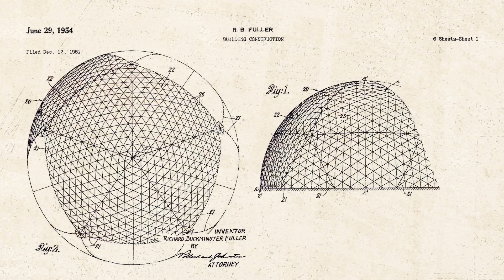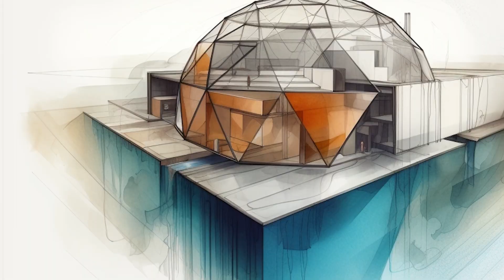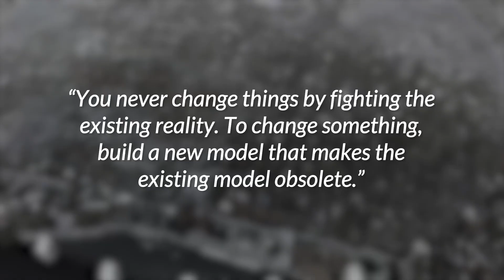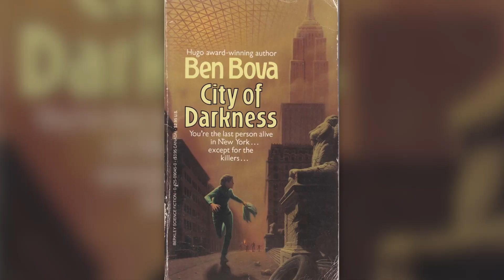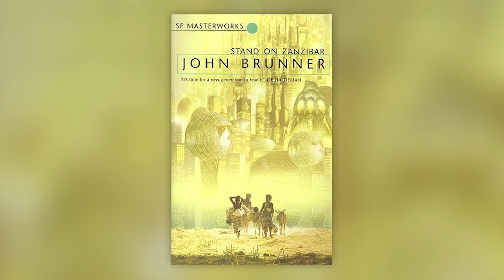The insane idea to build a dome over New York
New York ... but not as you know it. Walking down 5th avenue, You look up to the manhatten skyline, but instead of seeing stars, you see only the twinkingly lights of the Mid-town dome. Welcome to an alternative cyberpunk new york that never happened.

Back in the 1960s, an architect named Buckminster Fuller proposed building a massive geodesic dome over midtown Manhattan, which would have completely transformed the skyline of New York City. Today, we're going to explore the history behind this plan and why it ultimately failed.

(BREAK)

The proposed plan was to cover midtown Manhattan with a massive geodesic dome. It would have been tall enough for the biggest skyscrapers and wide enough that most of central new york would have lived under its lofty borders. This dome would have been made out of lightweight materials, been transparent and it would have covered an area of over 17 square miles - from the East River to the Hudson River, from 21st Street to 64th Street. The idea behind the dome was to create a climate-controlled environment that would protect the city from the harsh New York winters and summers.

The dome would have been supported by a network of cables and steel beams, and it would have been anchored to the ground by massive concrete pillars. And we mean truely massive here, each one would have been the size of the statue of liberity and been out in the river and the bay.

The dome would have been 200 feet tall at its highest point, and it would have covered some of the most iconic buildings in New York City, including the Empire State Building and Rockefeller Center - then at the time some of the tallest buildings in the world.

Ironically it seems that the economics of this dome made sense the bigger it was, hence the size was considered conservative with additional ideas floated for other parts of new york.

The dome itself would have its own internal climate that would have been controllable, allowing the powers that be to make it rain or shine inside, and generate electricity from the sheer amount of air convection inside - powering the city indefinity to come.

When it rained externally, vast gutters would capture the downpour and channel the liquid to a vast holding reservoir under central park. Unlimited fresh water, and no more water shortages that were common in the 1960s in New York.

And boy you know this idea generated a lot of buzz in the 1960s. In true 1960s science fiction frenzy, People were fascinated by the idea of a dome covering Manhattan, and many saw it as a way to protect the city from the elements while also creating a futuristic new look for New York. A retro fallout esk cyberpunk look that honestly I'm quite jealous of!

(futurama welcome to the world of tomorrow)

So how did we get here? Well we need to start with the somewhat crackpot, somewhat excentric inventor of the idea - Buckminster Fuller!

(BREAK)

Buckminster Fuller was a visionary inventor, architect, and philosopher who left an indelible mark on the 20th century. born in 1895 in Milton, Massachusetts. He had a fascinating life that spanned multiple disciplines, but he's perhaps best known for his work in architecture and design - particularlly the geodesic dome!

This thunder dome was a lightweight structure made from interconnected triangles that's incredibly strong and energy-efficient. He believed that this type of structure could be used to solve some of the world's most pressing problems, like housing shortages and environmental issues.

You know what else has housing shortages and enviromental issues? The big apple!

As Buckminster said, You never change things by fighting the existing reality. To change something, build a new model that makes the existing model obsolete." This quote encapsulates his philosophy of using innovation and design to create a better world - a world that included a better new york.

Teaming up with Shoji Sadao , the pair claimed that a dome would reduce energy expentiture of the city to 20% as well as the aformentioned issues of storms and housing. As for the cost, fuller said that “the cost of snow removal in New York City would pay for the dome in 10 years." The only thing was to causally figure out the material science and construction could begin right away.

As part of the pitch for this project, Buckminster Fuller and architect Shoji Sadao collaborated on designing the massive "Montreal Biosphère," which served as the U.S. Pavilion at Expo 67 in Montreal. The concept was proven, it would work and new york was ready to change in a big way!

The concept inspired the science fiction writer Ben Bova's story "Manhattan Dome" in the September 1968 issue of Amazing Stories, subsequently expanded into the 1976 novella City of Darkness. A Fuller dome over Manhattan also appeared in John Brunner's 1968 novel Stand on Zanzibar.

However, and I bet you didn't see this coming, the plan ultimately failed for a number of reasons.